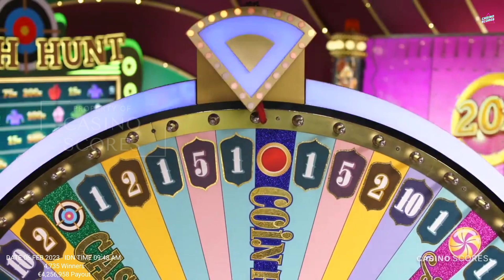Crazy time big win today,OMG! OMG!! Coin Flip 1000X!! Coin flip is back !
Video title : Crazy time big win today,OMG! OMG!! Coin Flip 1000X!! Coin flip is back !